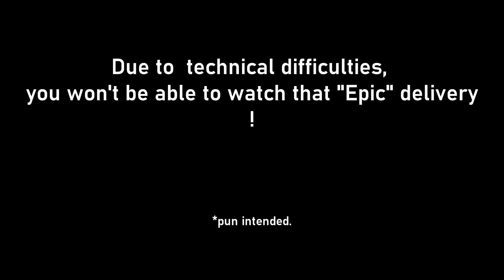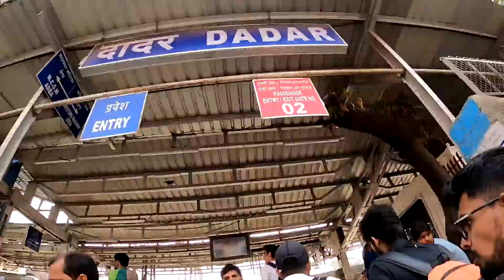GoPro HERO 8 Black, my primary camera?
A short vlog about my last night plans to join a friend for Cricket practice at the famous Shivaji Park in Dadar.

This video is entirely shot on the GoPro HERO 8 Black and I must say, it's gonna be my primary camera.

Trying to keep videos as original as possible with little to no filters.